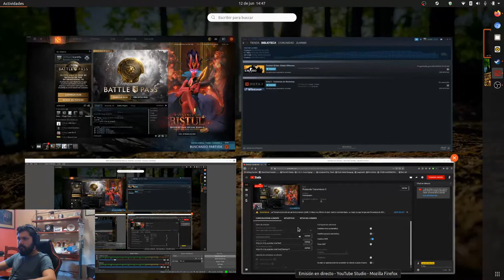Probando Transmision 2